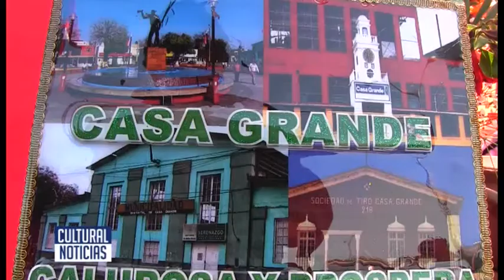CASA GRANDE Exhibición de algunos platos en feria gastronómica